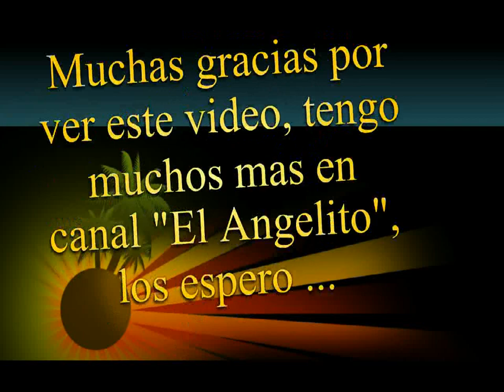Auto con Bazooka casera--.-Car with homemade bazooka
Impresionante. ! Bazooka casera de alto poder montada en un auto particular y disparada por el conductor con el vehiculo en movimiento.

Impressive !! Bazooka high-powered home in a private car mounted and fired by the driver with the vehicle in motion .